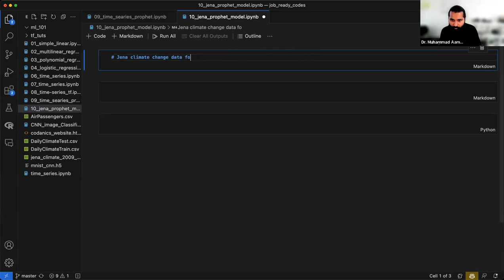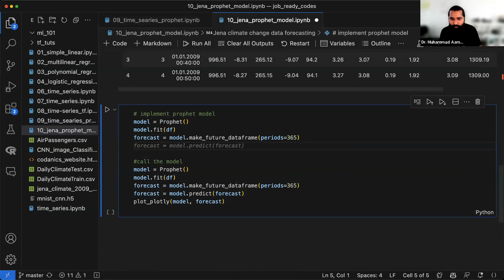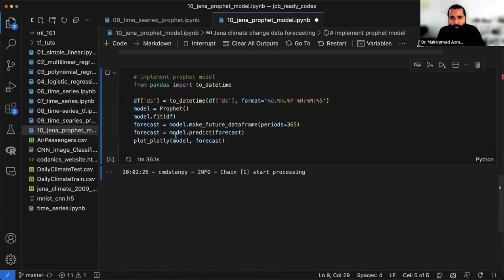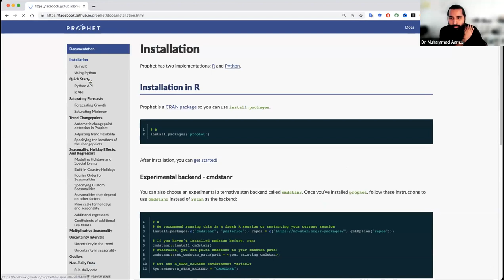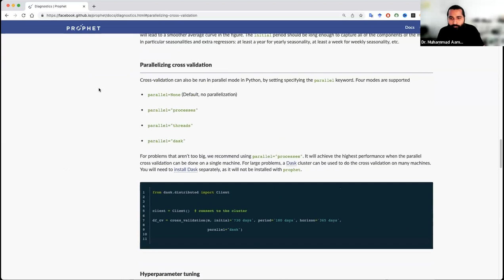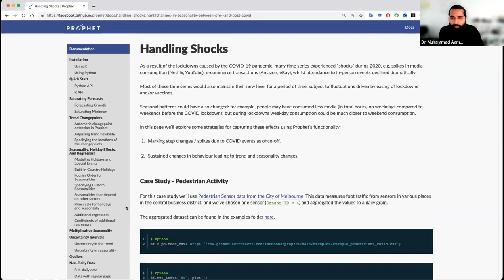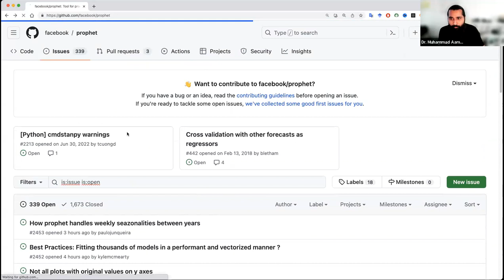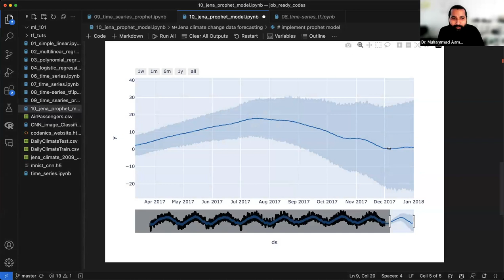prophet model from FB (meta) for time series analysis (2/2)